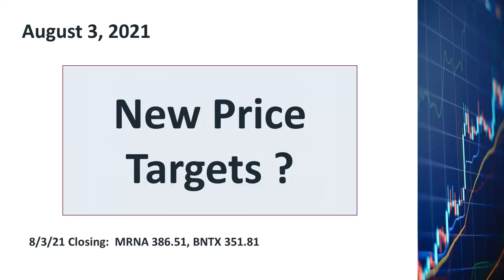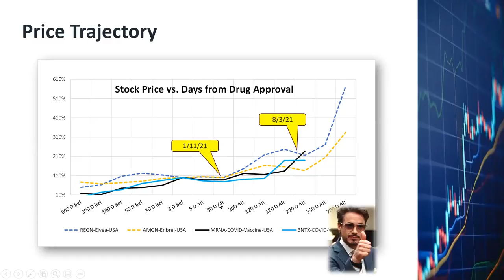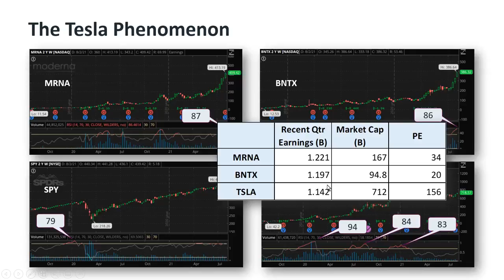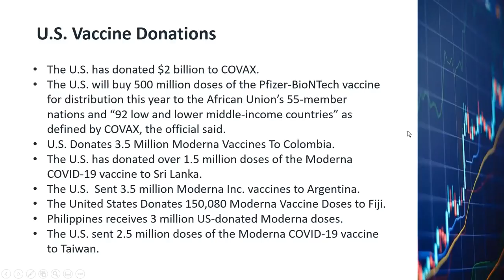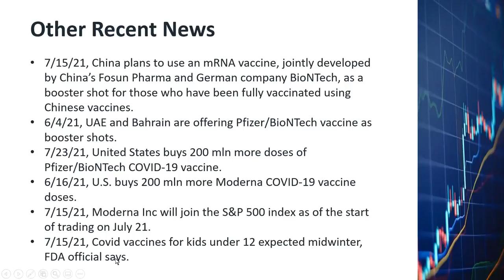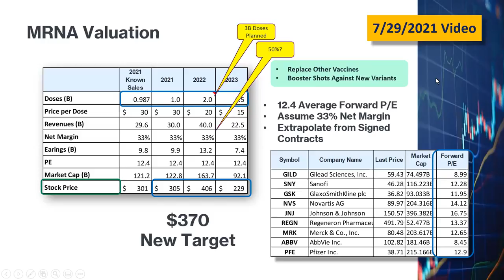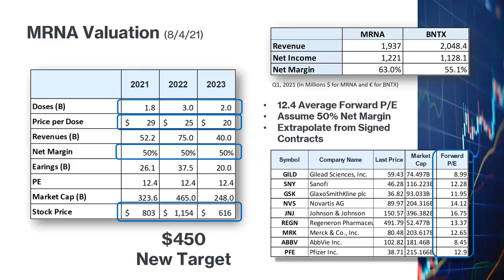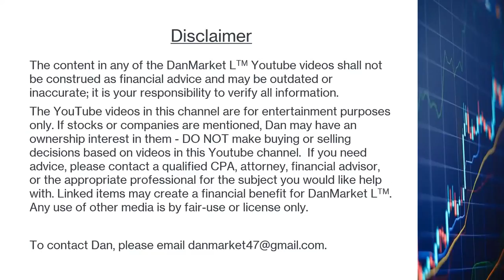Moderna BioNTech Stock, MRNA BNTX. Look Like Tesla TSLA. Have Been Up Parabolically. Crashing Soon?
8/10/2021 Update:
Based on the calculations I showed in this video and recent price movements, I have increased my price targets to:  MRNA $540, BNTX $500, to be reached by 11/30/2021.